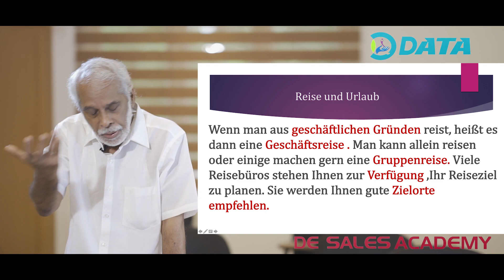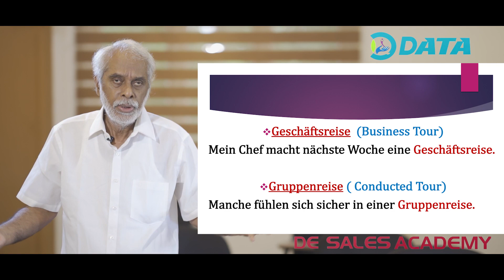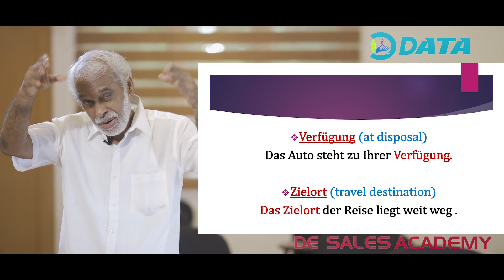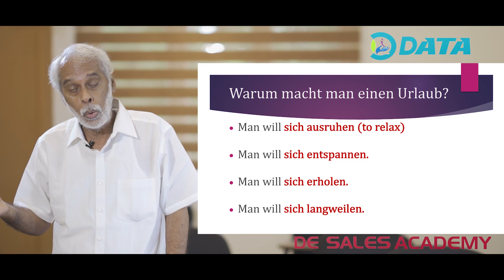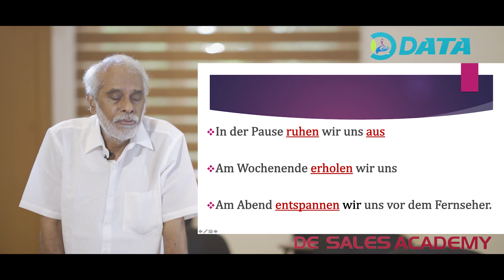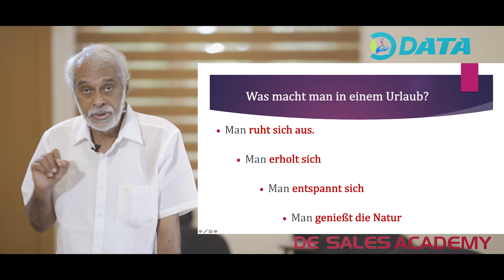LEARN GERMAN VOCABULARY: DATA: DE SALES ACADEMY A2-B2 LEVELS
De sales academy is very happy to bring to you videos on German Vocabulary. These List of vocabulary is useful for anyone who is doing B1 to B2 levels of language studies. The meaning of the Vocabulary is explained in a simple way. Example sentences are given to make one understand the usage of the specific vocabulary. How to use vocabulary to enhance your writing as well as your speaking.